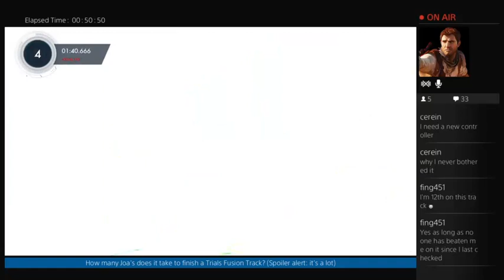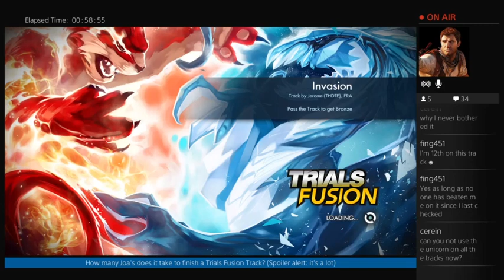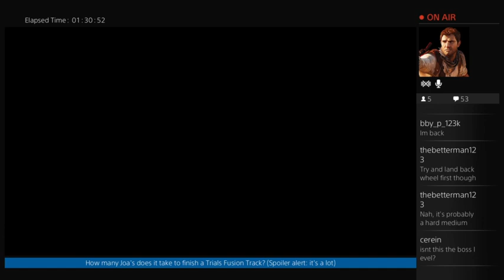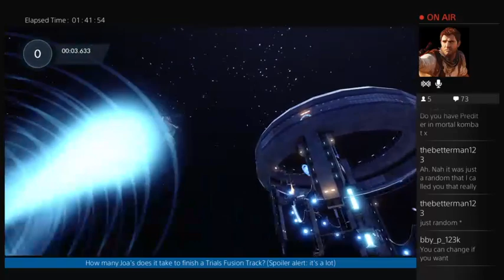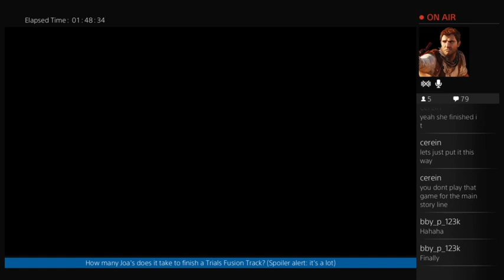Cats on Unicorns - Trials Fusion - Livestream